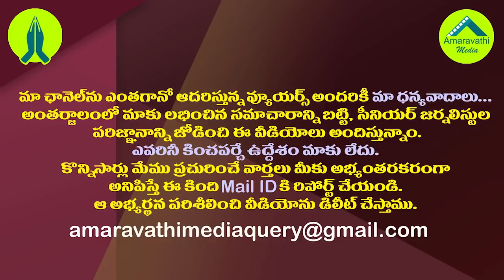జగన్ కలిసి వచ్చాక వైసీపీకి అమిత్ షా గుడ్ న్యూస్| Good News from Amit Shah to YCP after Jagan Meet